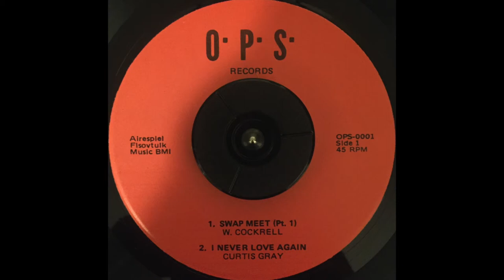W. Cockrell, Curtis Gray, R.J. King — Swap Meet (1980s Modern Soul) FULL EP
Best Track: Stop What You're Doing (7:26)

Dynamic modern soul 7" EP from the one-off label O-P-S. Quite a bit of ground covered over two short sides, from the quick and groovy two-part electro instrumental by W. Cockrell to Curtis Gray's and R.J. King's two sweet soul ballads. King's vocal, especially, absolutely glides over a smooth-as-hell backing track.

Side A
W. Cockrell — Swap Meet Pt. 1 0:00
Curtis Gray — I Never Love Again 4:11

Side B
R.J. King — Stop What You're Doing 7:26
W. Cockrell — Swap Meet Pt. 2 11:01